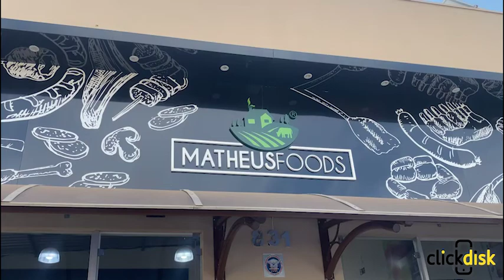Matheus Foods São Sebastião do Paraíso MG - Click Disk SSP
CATEGORIA: Casa de Carnes, Empório de Carnes, Carnes, Açougue, Churrasco, Linguiça, Peixes, Vinhos, Carvão, Whisky, Picanha, Cordeiro, Farofa em São Sebastião do Paraíso MG.

Produtos e Serviços: Casa de Carnes, Empório de Carnes, Carnes, Açougue, Churrasco, Linguiça, Peixes, Vinhos, Carvão, Whisky, Picanha, Cordeiro, Farofa, Cervejas Artesanais, Defumados, Temperos para Churrasco, Pernil, Lombo, Pão de Alho, Costela, Carne Angus, Mandioca, Cachaça, Pinga, Bebidas, Chimichuri, Cervejas Importadas, Cervejas Especiais.

Endereço: Avenida Monsenhor Felipe, 831 - Vila Dalva - São Sebastião do Paraíso MG.